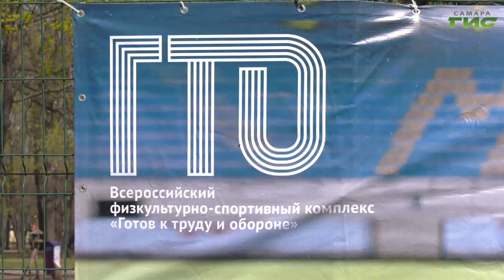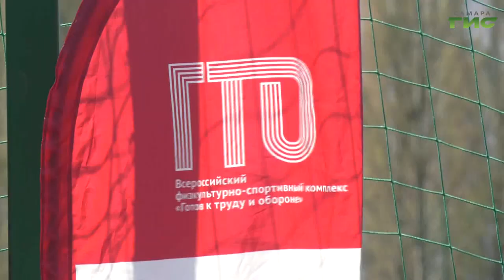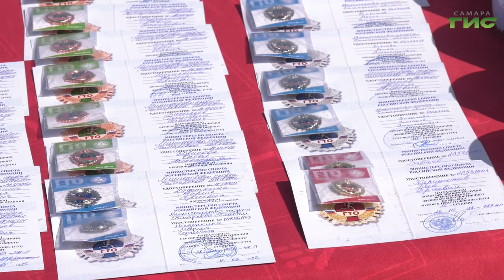В Самаре прошел весенний фестиваль комплекса ГТО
Проявить гибкость, силу и выносливость. В парке им. Гагарина состоялся весенний фестиваль Всероссийского физкультурно-спортивного комплекса "Готов к труду и обороне". Какие нормативы сдавали, и почему самарцы стремятся попасть на спортивный праздник? Расскажем в сюжете.